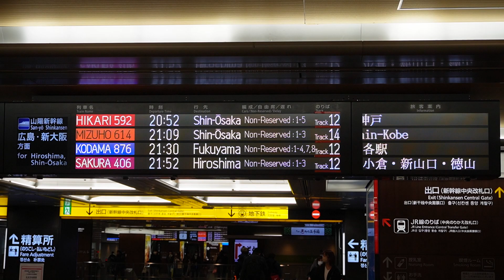20240103 ひかり592号新大阪行き 博多駅コンコース電光掲示板